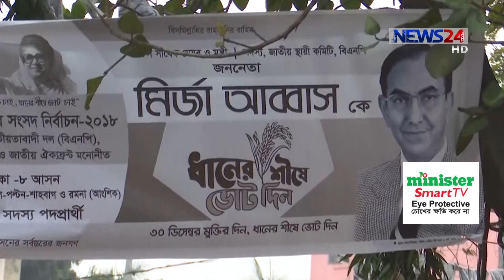একাদশ জাতীয় সংসদ নির্বাচনের সব প্রস্তুতি শেষ করেছে নির্বাচন কমিশন 28Dec.18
একাদশ জাতীয় সংসদ নির্বাচনের সব প্রস্তুতি শেষ করেছে নির্বাচন কমিশন। ৩০ ডিসেম্বর সকাল ৮টা থেকে বিকাল ৪টা পর্যন্ত একটানা ভোট চলবে। ভোটের জন্য প্রতিদ্বন্দ্বী প্রার্থী ও দলের প্রচারণা শেষ হয়েছে আজ সকাল ৮টায়। আরো জানাচ্ছেন সুরুজ আহমেদ।

Our other YouTube channels:
News24 Official Address:
NEWS24
371/A
Bashundhara Road
Block – D
Bashundhara Residential Area
Dhaka - 1229